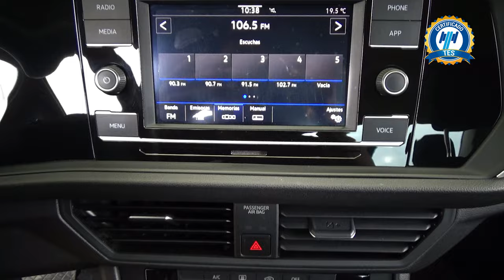Volkswagen / Jetta / 2021 - 28146